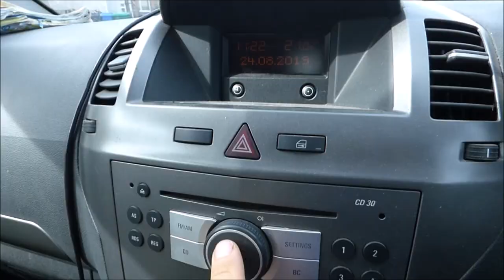BUACHAILLE ETIVE MOR - Curved ridge with kids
Quite possibly the best day of my life! Camped down by Loch Etive with my kids Jonas and Luisa [5 and 9 at the time], and next day we climbed Buachaille via Curved ridge and then Crowberry tower like a Family Team. Descended down tourist route. I was so proud of both of them.  7 HRS, 25th August 2019, Scottish highlands

The whole movie content is a video - report of our story and experience only. Its not meant to be for guiding purposes but just to entertain you!
HOWEVER.
We enjoyed so much our little expedition and it really was great fun as you can see in video, but. I will only mention here two main things without which, in my opinion, noone can even think to do such a climbing/scrambling route with a small child. It maybe helpfull to somebody:

1. Child has to be ready physically, mentally and technically [climbing] In our case I remember taking my son climbing from his age of 3 to small rocks and artificial wall also for bike trips and hillwalks with scrambling sections gradually more difficult and longer..
2. Weather must be immaculate! Dry, beautiful summer day with a little wind just to blow away midges. In our case we were waiting for our Day 'D' for roughly two months!

MUSIC USED IN VIDEO:
Team, Slovakia [from album Team 2 1989]
Štatistika švihnutých [Statistics on fools]
Diera do sveta [A hole in the world]

Tom Kent, Celtic Theme
Tom Kent - Freelance Musician
An original soundtrack piece titled, 'Celtic Theme'.

EPIC Rocky Balboa Theme / Remix Music
Rocky Balboa Remix - Jaski Music Mixes
♫ Follow Jaski Music Mixes ♫

Happy Scottish Bagpipes Background Instrumental